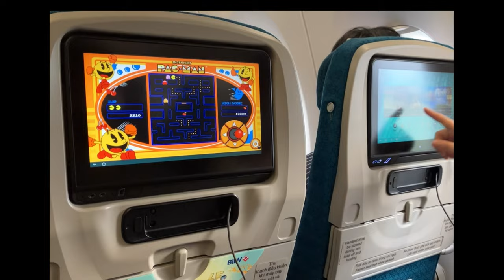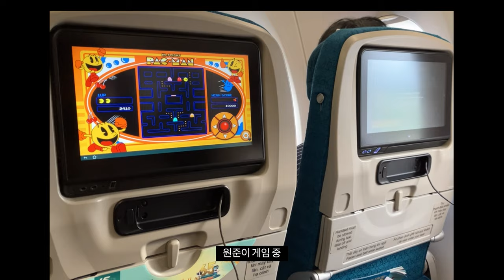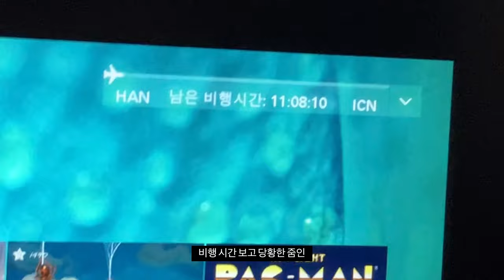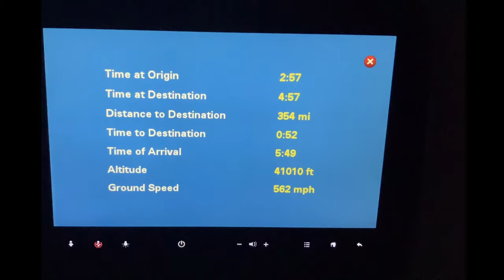[EMV] 해외 스케줄 브이로그 / VIKO 30 / 베트남🇻🇳/ - lo'O'g #1